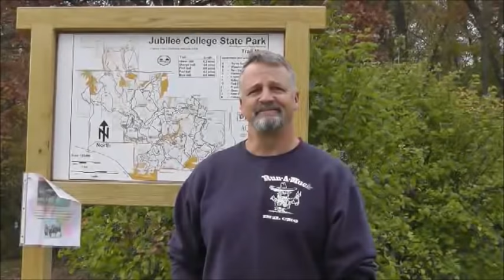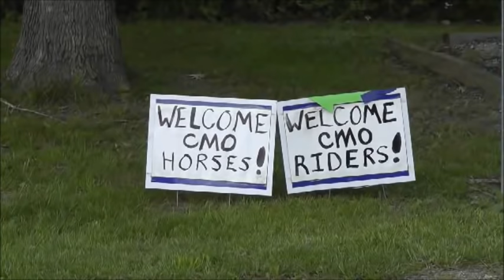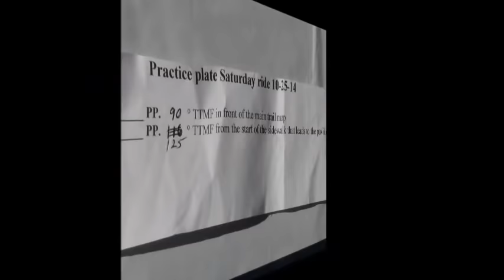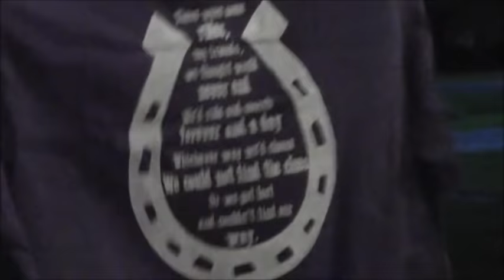NACMO- Fun for families and their horses!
A look at the National Association of Competitive Mounted Orienteering (NACMO) organization.